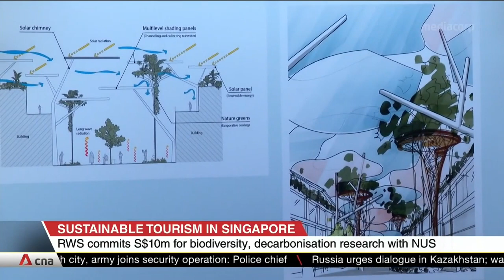Resorts World Sentosa, NUS announce S$10m research partnership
Resorts World Sentosa and the National University of Singapore have announced a S$10 million research partnership. The five-year research programme, called the RWS NUS Living Laboratory, will look into restoring marine life in Singapore. It will also play an active role in conserving the Coral Triangle, an area in the Western Pacific Ocean with the richest marine life in the region.